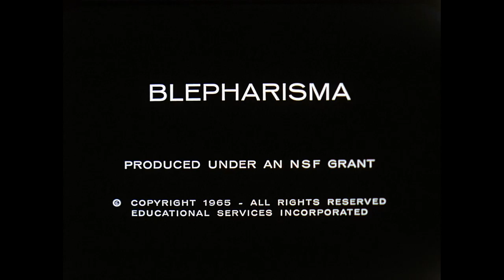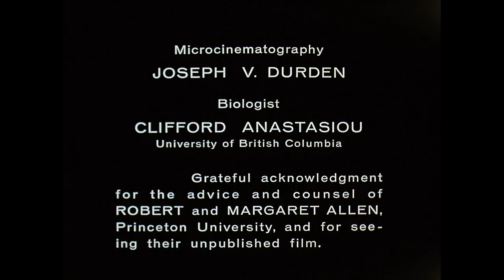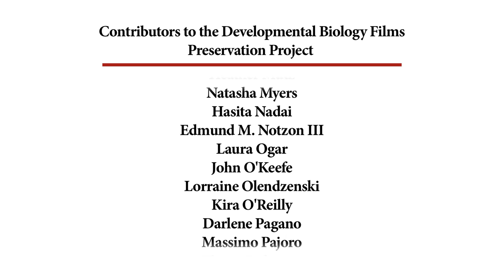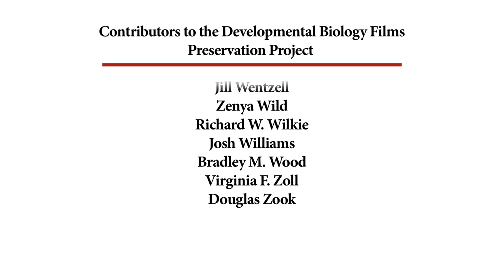54A. Blepharisma [from A/B masters]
Developmental Biology Film Series episode 54A.

Blepharisma is a genus of unicellular ciliate protists found in fresh and salt water.

CREDITS
Microcinematographer – Joseph V.  Durden

NOTES
The Elementary Science Study  Film loop ES12